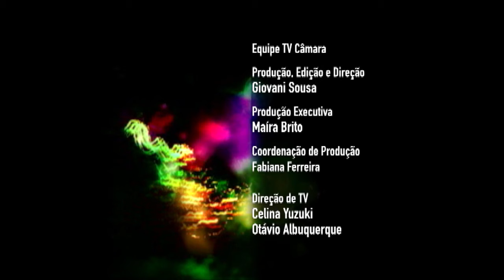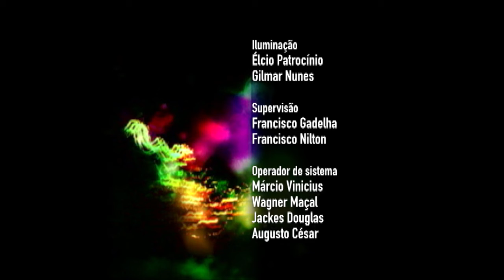Talentos Brasil: Nonato Luiz e Marcílio Homem (compositores e instrumentistas) [2008]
O SESC Talentos apresenta o compositor e instrumentista Nonato Luiz, do Ceará, e o violonista, compositor e arranjador Marcílio Homem, radicado no Distrito Federal.

Nonato Luiz

O cearense Nonato Luiz começou sua história artística aos quatro anos de idade. Aos quinze anos já era o segundo violino da Sinfônica de Fortaleza. Nessa época, numa tendência clara entre o popular e o erudito, optou pelo violão como seu instrumento definitivo. Em 1975, em perfeita harmonia com seu instrumento, o já compositor Nonato Luiz ganha o 1° prêmio do concurso para violonistas da extinta TV Tupi, em São Paulo.

Nonato Luiz é, hoje, um dos instrumentistas brasileiros mais respeitados no circuito europeu. Suas músicas já foram gravadas por violonistas de todo o mundo. É um dos privilegiados brasileiros a lançar na Europa um livro reunindo as partituras de suas composições Uma verdadeira referência da música, mesclada de elementos nordestinos e eruditos, do forró ao jazz, da bossa-nova ao blues, do baião à música barroca, Nonato Luiz é um alquimista do som, um artista que reúne, em sua música, todas as influências, tornando-a única e magistralmente sonora sem, no entanto, desviar-se da sua identidade maior, as raízes nordestinas.

Marcílo Homem

Violonista, compositor e arranjador, o artista já dirigiu e tocou em mais de 70 discos, 12 festivais de MPB, e compôs duas trilhas sonoras para curtas-metragens. No SESC Talentos, Marcilio Homem vai lançar seu segundo CD Solo intitulado "Cidade de Areia", além de músicas de Luiz Gonzaga e Beatles.